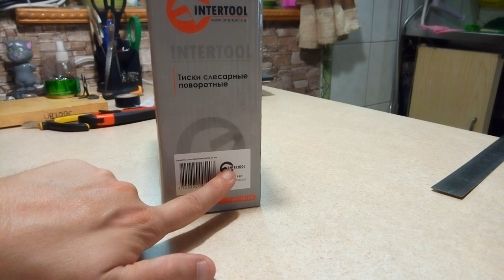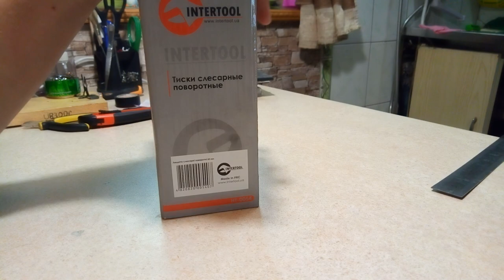Тиски слесарные .настольные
Классные тиски.Теперь будет легче заниматься слесаркой